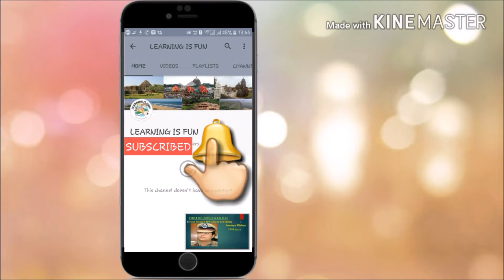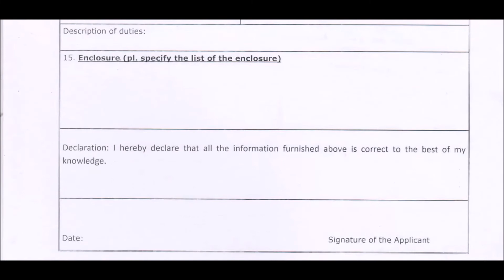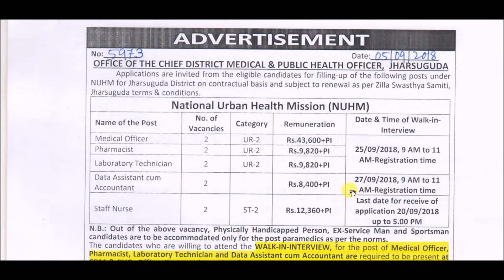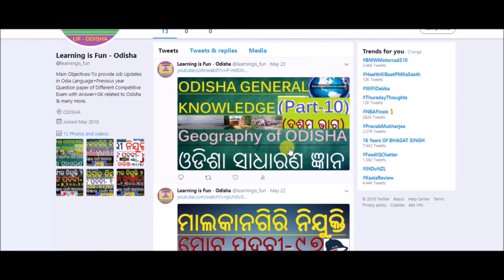JHARSUGUDA Recruitment 2018 / Salary- 8,400-43,600 / POST - 10